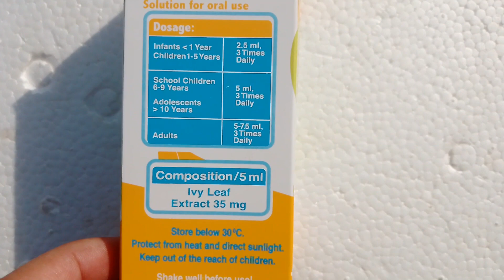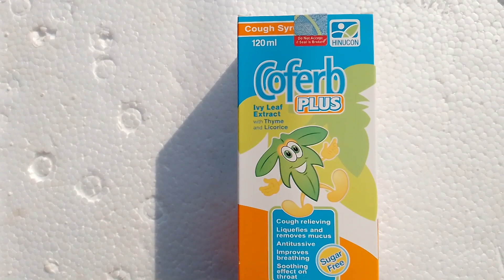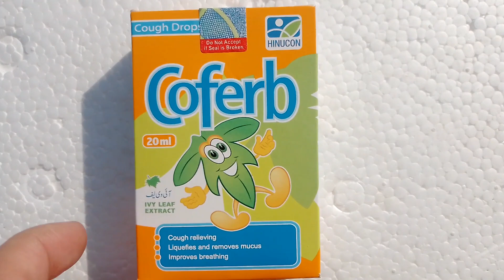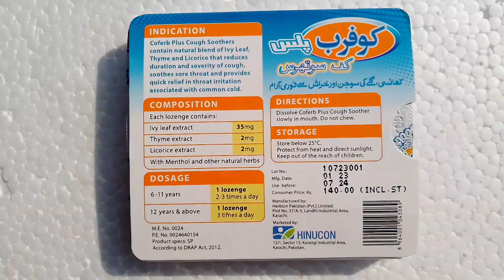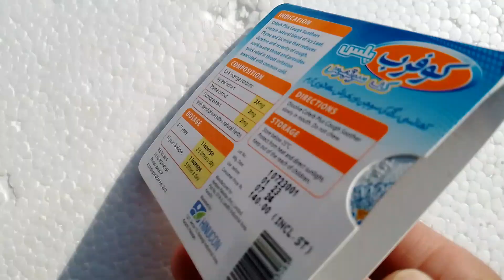coferb syrup uses in Urdu|khansi ka ilaj|coferb side effects|coferb tablet|coferb drop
get rid of your cough
COFERB PLUS
Coferb Plus contains Ivy Leaf, Thyme &Licorice that relives cough, congestion
and soothes throat. It works both on productive and dry cough.
SNOOZE FREE COUGH REMEDY

coferb syrup uses in Urdu,
coferb syrup uses in Hindi,
coferb Plus syrup uses in Urdu,
coferb Plus syrup uses in Hindi,
coferb syrup side effects
coferb syrup benefits,
coferb tablet uses in Urdu
coferb drop uses in Urdu
khansi ka ilaj
best cough remedy
best cough syrup for adult
best cough syrup for babies
best cough drop for babies
best cough syrup for children
balghami Kansi ka ilaj
coferb syrup dosage
coferb Plus syrup dosage
coferb tablet dosage
00:00-intro
01:00-coferb syrup uses
02:30-coferb drop price

khizar hayyat vlog
dr zee
mixed info
medicine world

"Content is For Informational & Education Purpose

Only, Creamed From Various Authentic Books of Pharmacy & Medicine. The Video Content is not intended to be a substitute for professional medical advice, diagnosis, or treatment. Always seek the advice of your physician or other qualified health provider with any questions you may have regarding a medical condition."